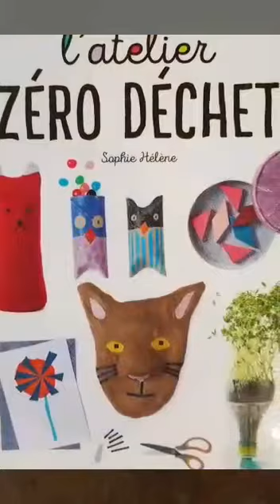Prix ado de la médiathèque de Saint Agrève _ Pays-Lecture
Découvrez la sélection du prix ado 2021 de la médiathèque de Saint-Agrève.